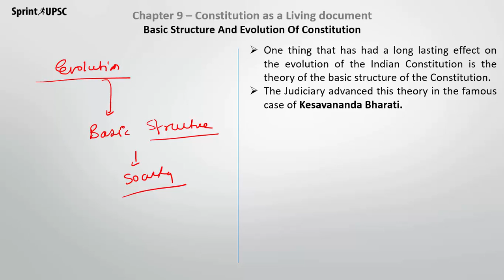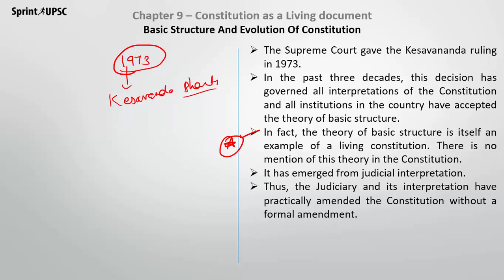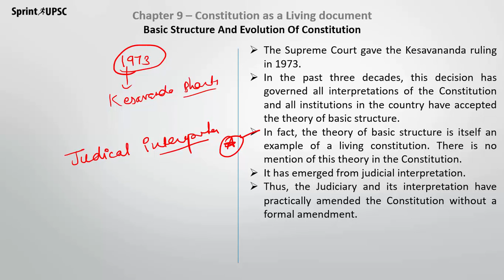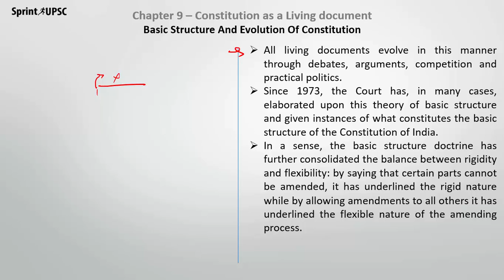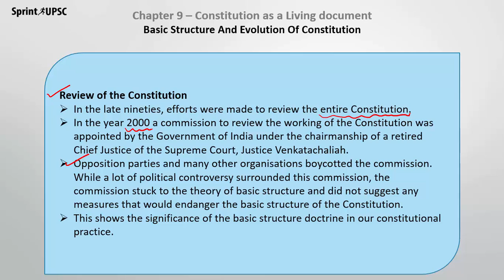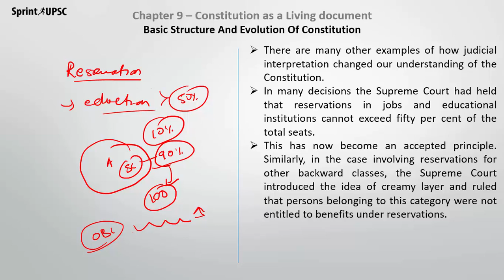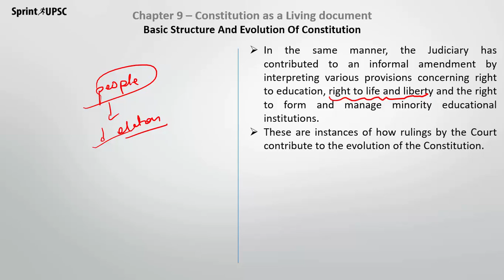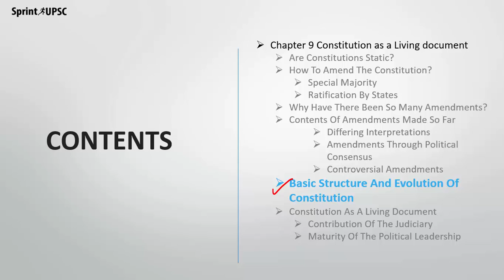NCERT Class 11 Chapter 9 - Constitution as a Living document Part 6